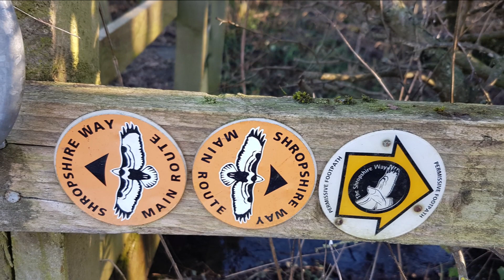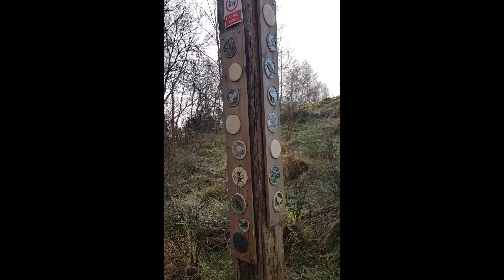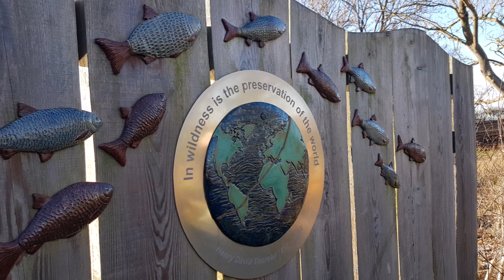❄A walk along the frozen canal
Strolling along the canal on a frosty day, past the locks to some pools...

Youtube music: Longer Distance by Track Tribe